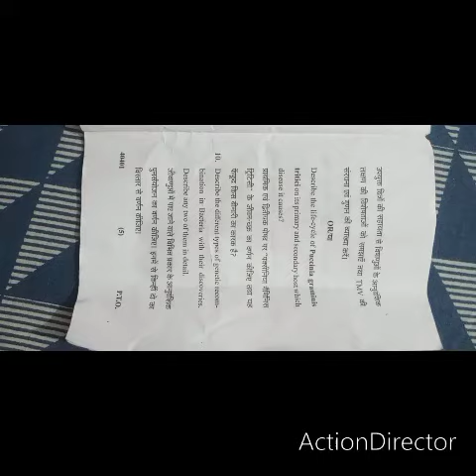Botany B.sc 1st semester question paper 2021 👆👆📙